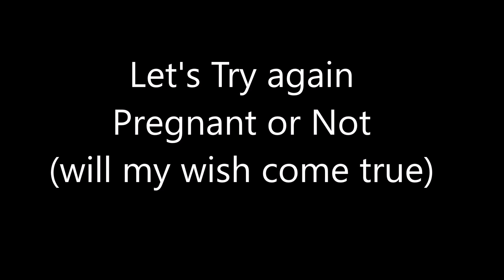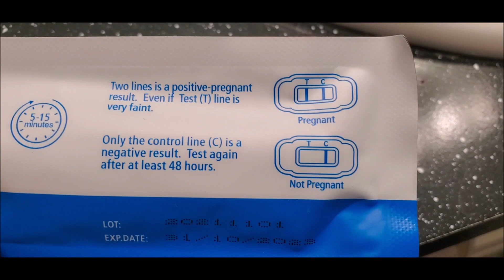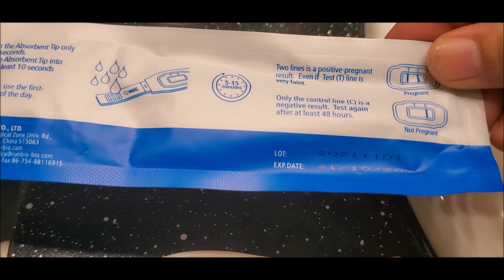Lets try again Pregnant or Not ? Will my wish come true?